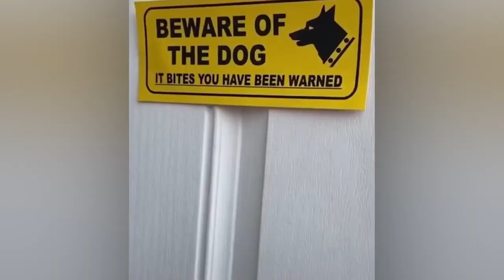Funniest animals 🤣 | Watch animal pranks